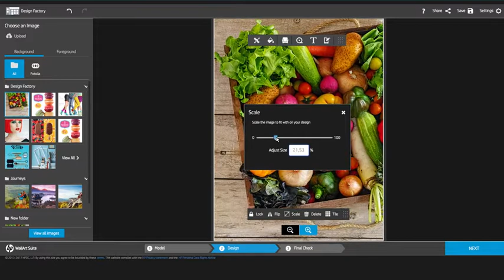How to video Design and Print